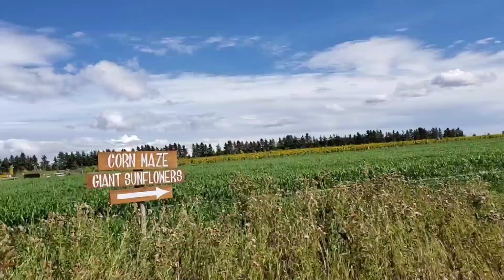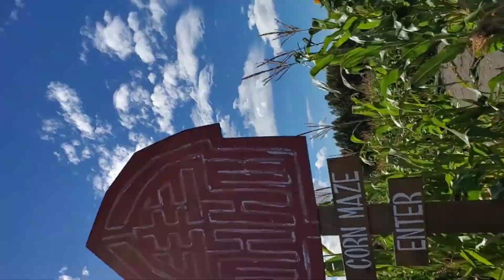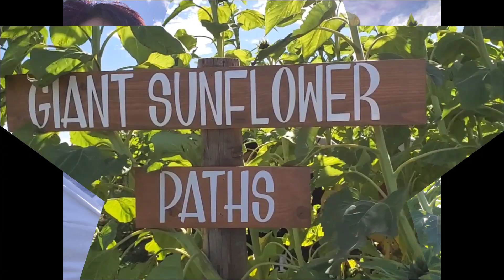Corn & Sunflower Maze with Family | Sept 2021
Bonding with family.